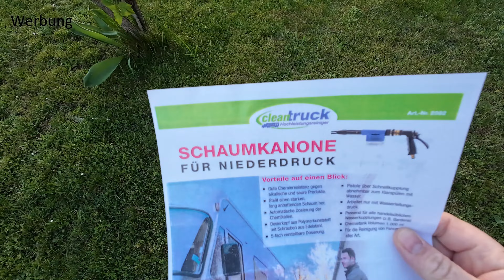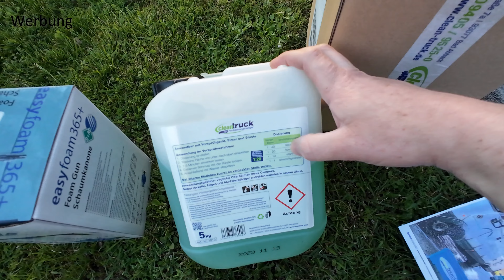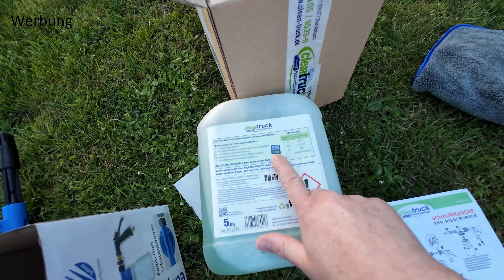Cleantruck High Power Caravan Cleaner - Zu Gebrauchen? - Gewinnspiel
🌻 Hier klicken um die Videobeschreibung zu öffnen 🌻
👇👇👇 Beschreibung 👇👇👇

In diesem Video teste ich den High Power Caravan Cleaner von Cleantruck aus Bad Abbach. Für mich persönlich hat dieser sehr gut funktioniert und ich kann ihn ruhigen Gewissens weiter empfehlen. Der Wohnwagen ist sehr schön sauber geworden mit wenig Aufwand.
Die Aufnahme für das Gewinnspiel entstand vorab am Dreckigen Wohnwagen :-)

Gewinnspiel:
Ich verlose zwei Reiniger Sets wie im Video zu sehen. Alles was ihr dafür tun müsst, ist ein Kommentar zu schreiben, ein Abo ist keine Bedingung. Die beiden Gewinner werden per Zufallsprinzip aus allen Kommentaren ausgelost. Sie werden hier im Kommentar angepinnt. Dieses Gewinnspiel wird nicht durch Youtube ausgeführt.

▬▬ Videoinhalt ▬▬▬▬▬▬▬▬▬▬▬▬▬▬▬▬
Kapitel:
00:00 Einleitung
01:26 Was habe ich vor
03:20 Auspacken mir Erklärung
06:54 Anwendung
12:43 Kapitel 4
15:51 Fazit
19:10 Gewinnspiel

Ein großes Dankeschön das du dir unsere Videos anschaust.
Dies hilft dabei den Kanal bekannter zu machen. Vielen Dank!

▬▬ Equipment und nützliches Zubehör ▬▬▬▬▬▬

⛺ Camping ⛺
*Vorzelt Lichterkette
*Kabeltrommel Brennenstuhl
*Reich Stützlastwage
*Unsere Kühlbox Mobicool
*Eurom AC2401 mobile Klimaanlage
*Saphe One+ Blitzerwarner

🎥 Video Equipment 🎥
*DJI Osmo Action 4
*Fulaim X5 Funkmikrofon
*Vimo C3 Funkmikrofon
*Samsung Micro SD Karte
*DJI Osmo Mobile Gimbal

Ihr habt dadurch keine zusätzlichen Kosten und auch keinerlei Nachteile.
Solltet ihr ein Produkt durch die Benutzung der Links kaufen, unterstützt ihr dadurch meinen Kanal, da ich dafür eine kleine Provision von Amazon erhalte.
Dankeschön!